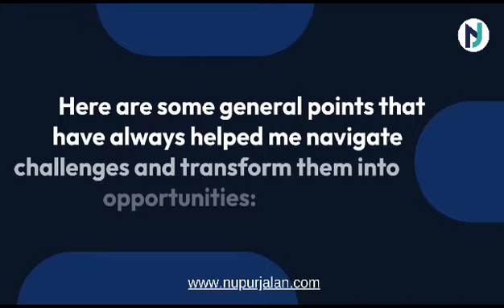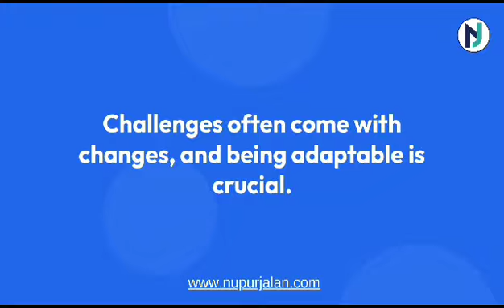How to turn challenges into opportunities?